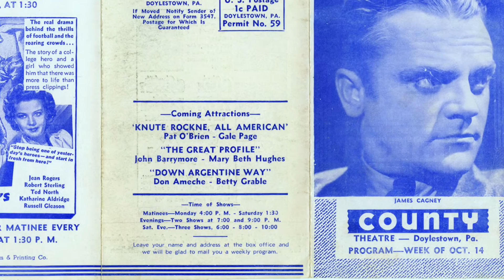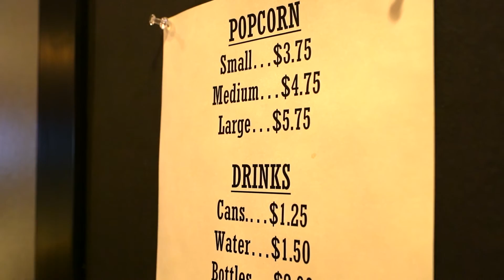County Theatre Profile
The County Theater in Doylestown, Bucks County, Pennsylvania.